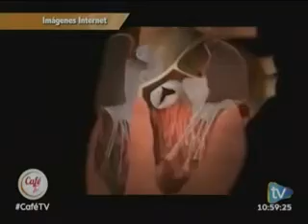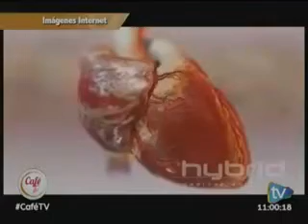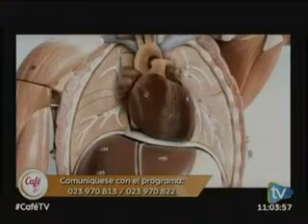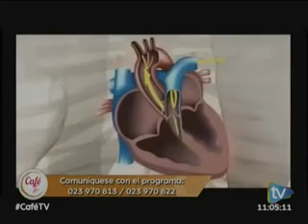Dr. Xavier Morales sobre el Día Mundial del Corazón en Ecuador Tv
Dr. Xavier Morales, jefe de la Unidad de Cardiotorácica del Hospital de Especialidades Carlos Andrade Marín, en entrevista de Café Tv explica sobre los principales problemas que afectan el corazón, formas de prevenir enfermedades y consejos para mantener la salud en óptimas condiciones, esto en el marco de la conmemoración por el Día Mundial del Corazón que se lo realiza el 29 de septiembre de cada año.